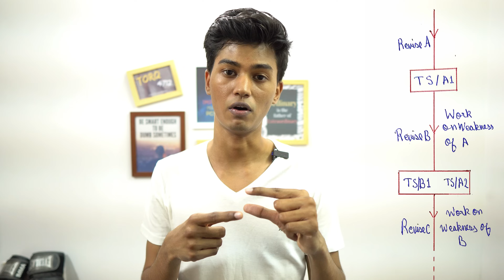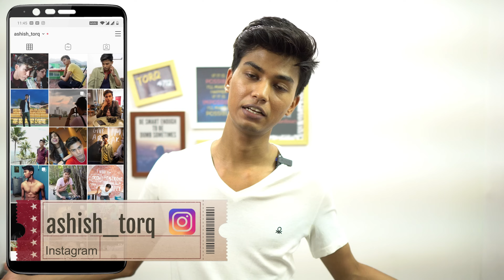Do this or Don't Prepare (10 musts for competitive exams)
🎙 Ashish Ranjan – Author, Mechanical Engineer, ex-ISRO Scientist, ex-Scientific Officer at DAE.

From barely passing subjects until the age of 18 to earning a 9.57 GPA in Mechanical Engineering, my journey led me to India’s premier nuclear program at Bhabha Atomic Research Center (BARC) working in the field of Fast Breeder Nuclear Reactors and later to securing AIR-4 in the Indian Space Research Organisation (ISRO) to join India's space program as a scientist – Specializing in Liquid propulsion rocket engines.

📚 Immerse yourself in fascinating stories drawn from the life of someone who has worked at the highest levels of India’s research ecosystem — from Scientific Officer at the Department of Atomic Energy (DAE) to Scientist at ISRO. 📘 The Boy Who Did Not Sign – A gripping fictionalized tale inspired by my own experiences, exploring ambition, setbacks, relationship dynamics, and the pursuit of passion.

🛒 Get your copy now of The Boy Who Did Not Sign (Paperback + eBook)

As a skilled and experienced engineer across multiple industries, I share real-world insights, actionable career strategies, and meaningful reflections through my podcasts and writing.
🎧 Tune in to my Podcasts:
⭐️ Qualifications of Ashish Ranjan:
➡ Mechanical Engineer
Ashish Ranjan:
🎙️Ashish Ranjan Talks (Podcast):
4. Amazon music